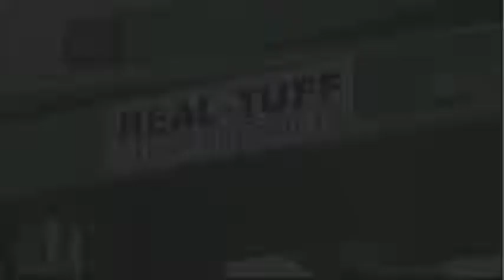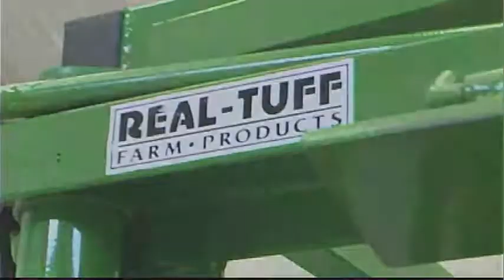Tuff cattle handling system large